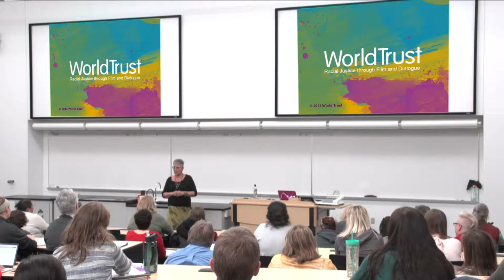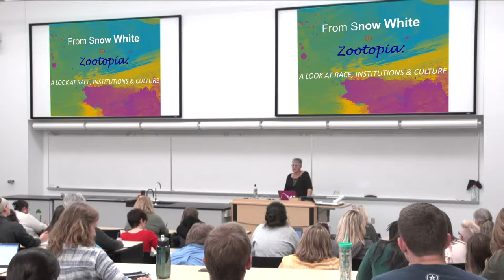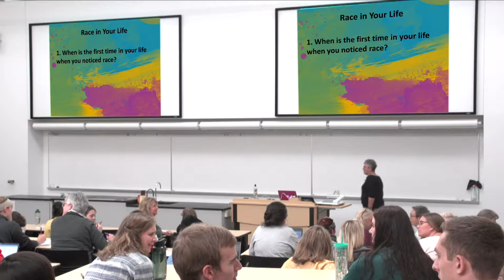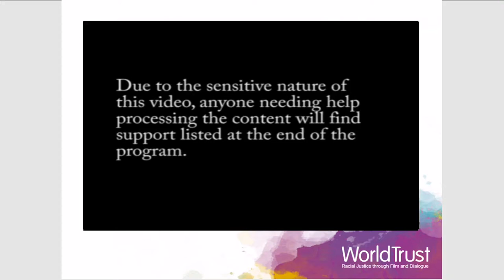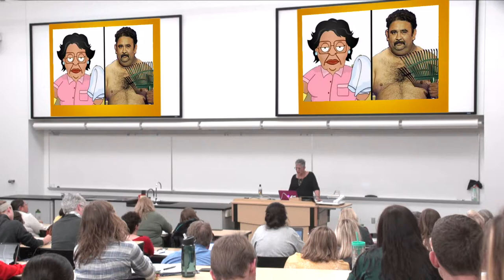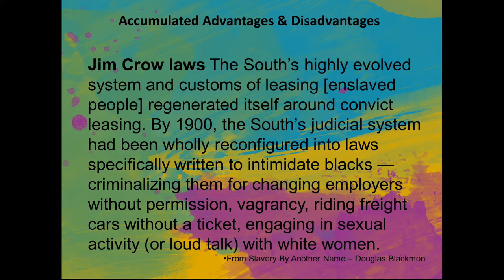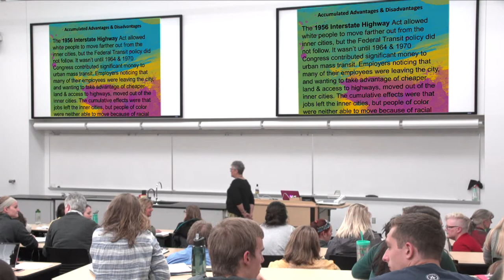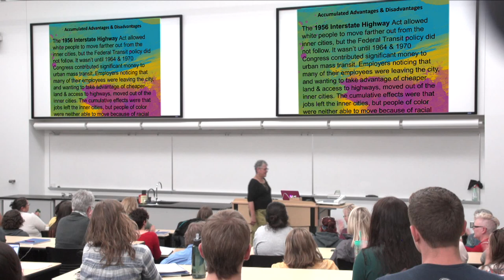From Snow White to Zootopia: History, Race and Media.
Shakti Butler, PhD, visionary, filmmaker, transformative learning educator, wife, mother, grandmother and friend to many - is President and Founder of World Trust Educational Services, Inc., a non-profit transformative educational organization.

Rooted in love and justice, World Trust produces films, curricula, workshops and programs that are catalysts for institutional, structural and cultural change.

Shakti is an inspirational facilitator, trainer and lecturer who is sought after by schools, universities, public and private organizations, and faith-based institutions.

Dr. Butler has produced five documentaries.
The first four form the core of World Trust’s teaching tools and have experienced increased exposure -- 23 million views of one clip alone -- generating national dialogue and critical thinking that is impacting institutions and communities across the country.
These are,
"The Way Home"
"Mirrors of Privilege: Making Whiteness Visible"
"Light in the Shadow"
"Cracking the Codes: The System of Racial Inequity"

Shakti has just finished and premiered "Healing Justice", intended to popularize a national conversation about justice, responsibility, and healing.

Dr. Butler also served as diversity consultant and adviser on the Oscar-winning Disney animated film, "Zootopia", which focuses on challenging bias and systemic inequity.

Shakti’s work incorporates whole body learning through stories, art, movement and dialogue.